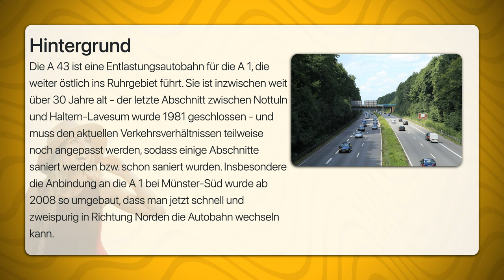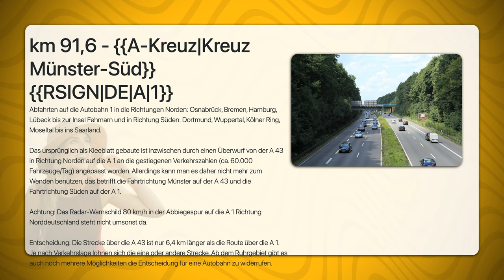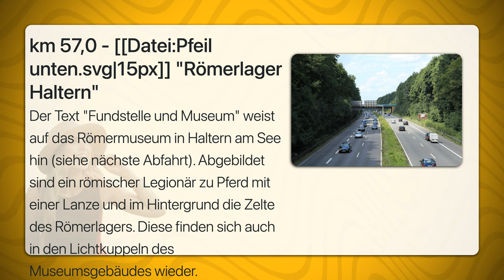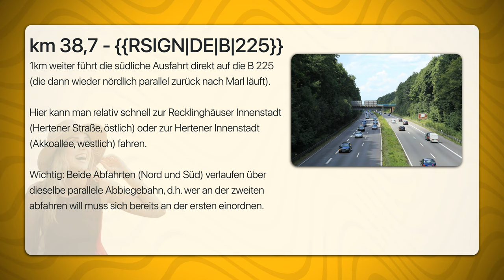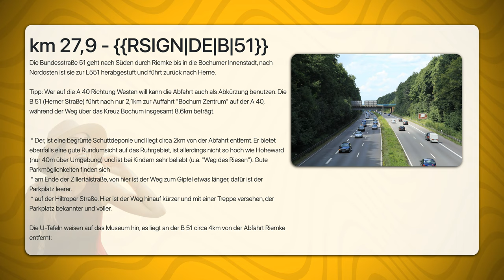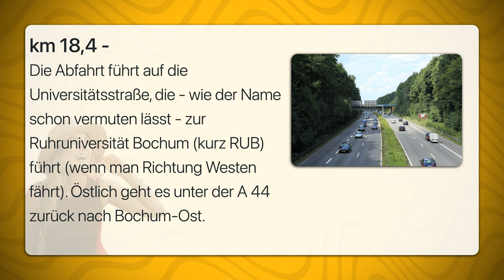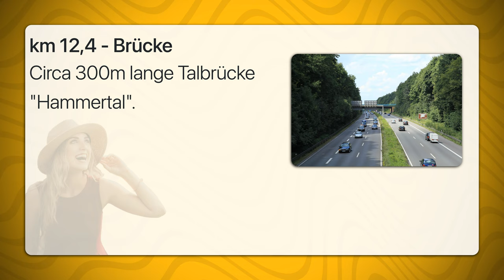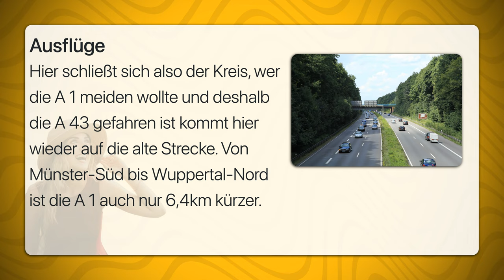Bundesautobahn 43 | Travel Tipps | Reiseführer Deutsch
Die Bundesautobahn 43 (BAB 43 oder A 43) führt von Münster (mit Anschluss an die A 1) in Nord-Süd-Richtung bis nach Wuppertal, dabei hat sie unterwegs zahlreiche Kreuzungen mit quer verlaufenden Autobahnen. Markante Orte an der 95 km langen Strecke sind außerdem Recklinghausen, Bochum und Witten.